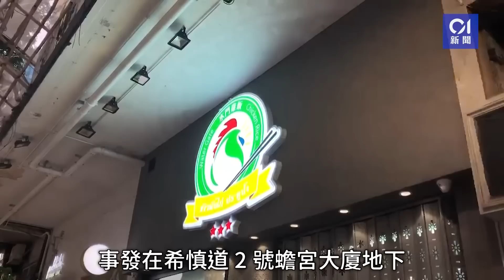梅啟明送院｜銅鑼灣餐廳罕見工業意外 71歲男傷者為梅艷芳胞兄｜01新聞｜突發｜水門雞飯｜蟾宮大廈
銅鑼灣發生罕見工業意外。今日（24日）下午2時許，希慎道2號蟾宮大廈地下「水門雞飯」餐廳內，一名71歲男職員不慎跣倒，跌在地上後失去知覺。男傷者半昏迷被救護員送往律敦治醫院搶救，現時留院，情況穩定。案件暫列作「工業意外」，警方正在現場調查。

消息稱，傷者為已故歌星梅艷芳的胞兄梅啟明，當時在廚房工作做廚工， 由於地板濕滑而失平衡滑倒，同事見狀報案。